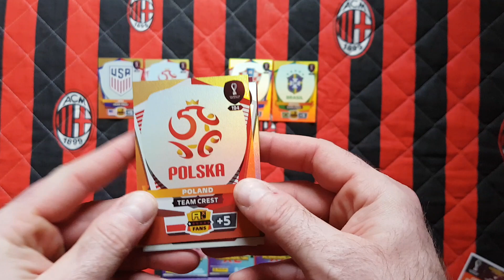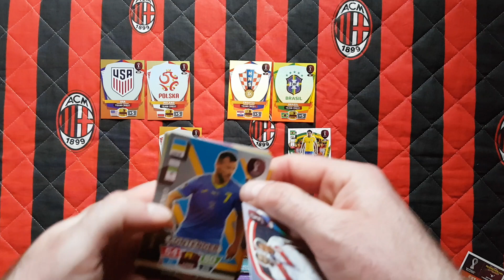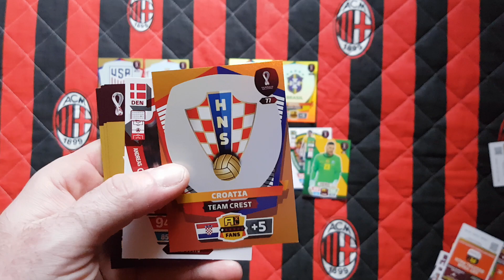TURNIEJ KARCIANY MISTRZOSTWA ŚWIATA QATAR 2022 - ĆWIERĆFINAŁY - USA vs POLSKA ORAZ CRO va BRA!!!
Dziś na odcinku rozrywam kolejne mecze Turnieju Karcianego Mistrzostw Świata w Qatarze 2022.
Dziś dwa pierwsze mecze ćwierćfinałowe...USA vs Polska oraz Chorwacja vs Brazylia...
Jak myślicie czy Polacy awansują do półfinału???